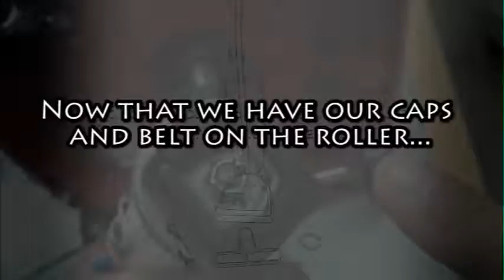Replacing an upright vacuum Sanitiare KSC886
The Elite Model for Commercial Upright in the Nation

    7 Amp shows the true power of commercial Vacuums
    Deep cleans the carpet floor
    Very Heavy Duty and Durable with
    Stainless Steel Cover
    Easily Inter-Changeable parts
    Shake out bag system or Zipper bag
    Keeps carpet looking clean and beutiful
    Leaves trace marks behind
    Can be used EVERYDAY
    Very easy to clean